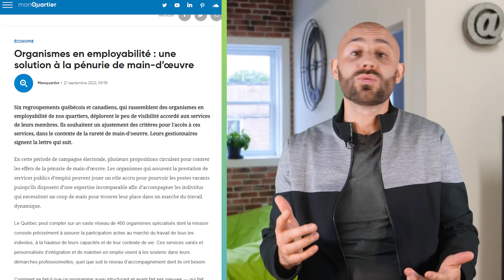12 CONSEILS à SUIVRE pour BOOSTER vos RECRUTEMENTS (et ne plus manquer d'employés!)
"Comment trouver des employés à recruter pour mon entreprise?" : cette question commence à raisonner dans tous les esprits de ceux qui ont une entreprise ou même de ceux qui voudraient se lancer dans l'entrepreneuriat... Maxence va tenter de donner ses meilleurs conseils afin de ne plus avoir à trop stresser!

My Little Big Web est une agence Web composée d'une trentaine de collaborateurs (employés) et la menace d'un effectif amoindri est un sujet que Maxence et Eugénie prennent à cœur depuis très longtemps. Ils ont mis en place des actions efficaces pour avoir toutes les chances de leur côté et aujourd'hui Maxence vous partage 12 conseils à mettre en place pour réussir booster vos recrutement en entreprise!

AU SOMMAIRE :

00:00 : Introduction
01:01 : Conseil #1 : Travaillez la marque employeur
04:51 : Conseil #2 : Proposez des incitatifs
06:48 : Conseil #3 : Limitez le nombre d'employés
10:32 : Conseil #4 : Mettre en place de la sous-traitance
12:33 : Conseil #5 : Licenciez du monde
14:45 : Conseil #6 : Piquez les employés des autres
17:09 : Conseil #7 : Ayez un plan de match
19:02 : Conseil #8 : Se tourner vers l’étranger
21:20 : Conseil #9 : Misez sur les jeunes diplômés
22:35 : Conseil #10 : Misez sur les personnes en réorientation
24:29 : Conseil #11 : Flexibilisez votre offre
26:01 : Conseil #12 : Faites appel à des pro du bien être au travail
26:50 : Conclusion

À bientôt 🙂

CONTACTEZ-NOUS, ON EST LÀ POUR ÇA :)

Ou venez boire un café au 3740 Rue Ontario E, Montréal, QC H1W 1S2